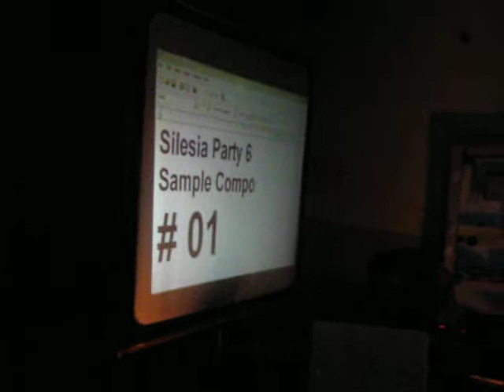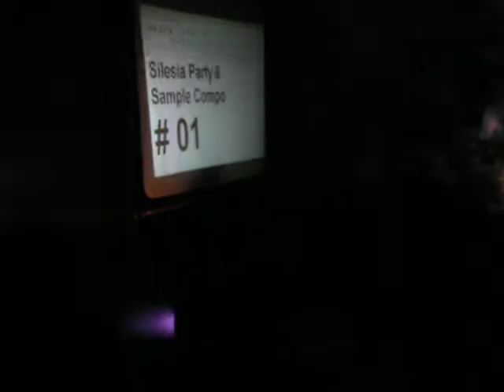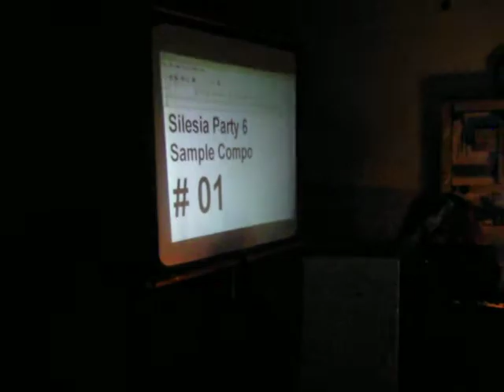V-12 - Don't Fuck With Me (Sample Compo @ Silesia Party 6 in Częstochowa, Poland)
- raport z szóstej edycji jedynego w Polsce Commodorowskiego party komputerowego, które odbyło się w dniach 29 czerwca - 1 lipca 2012 r. w squacie Elektromadonna w Częstochowie. Zdjęcia i filmiki, tylko na River's Edge!